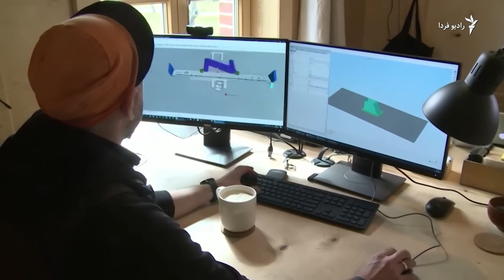سه چرخه آبی- خاکی و جایی برای خواب